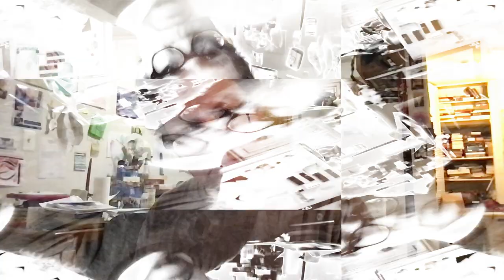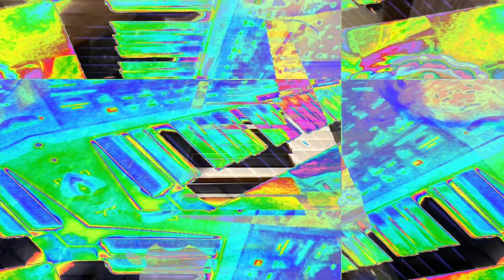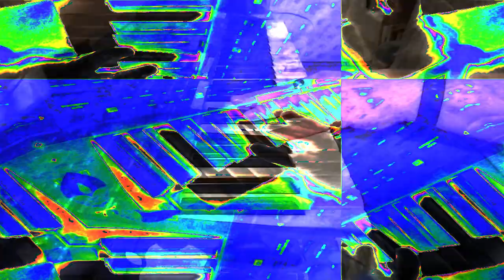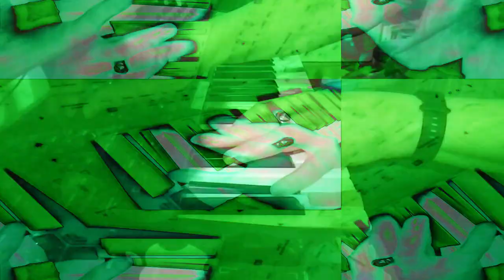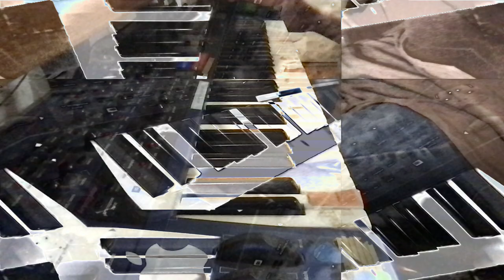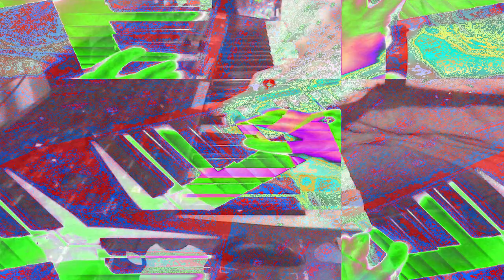Live performance video filming with effects in real time on supernova II using Max 8 sometimes.